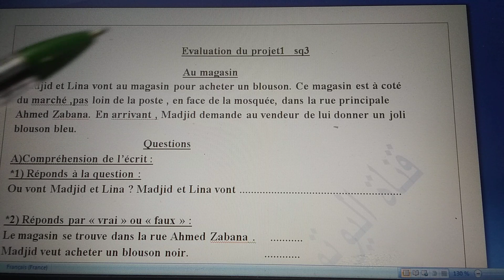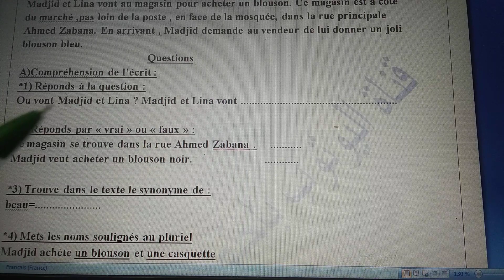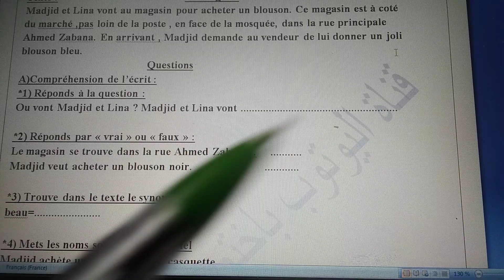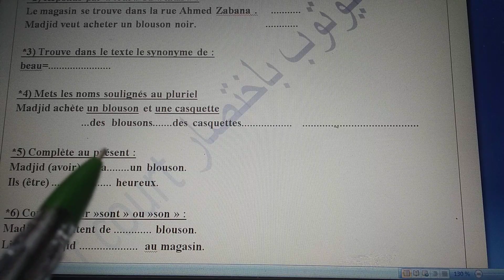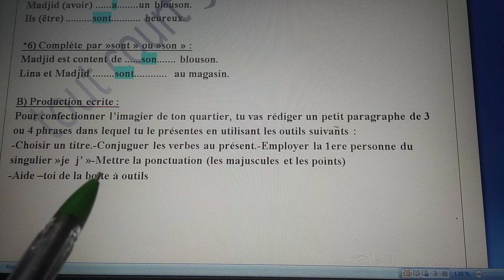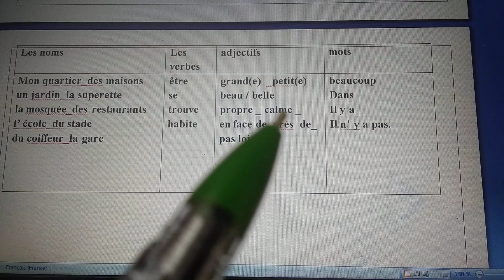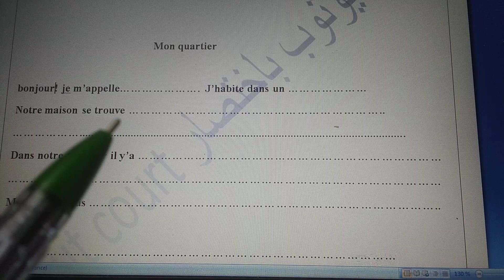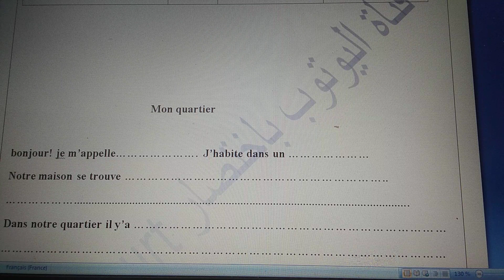اختبار الفصل الثاني في مادة الفرنسية للسنة الرابعة مع وضعية عن المتحف راااائع جدا# tout_court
لتحميل هذا الاختبار من هنا

رابط دروس الفصل الثاني

رابط الاختبارات وتحميلها

شكرا لكم لدعمي ولتشجيعكم لي وذلك بالاشتراك في قناتي والضغط على الجرس وترك بصمتكم في الكومنتات .لا تبخلوا علي بالدعم لاحقق 3حلم       50الاف 50000مشترك